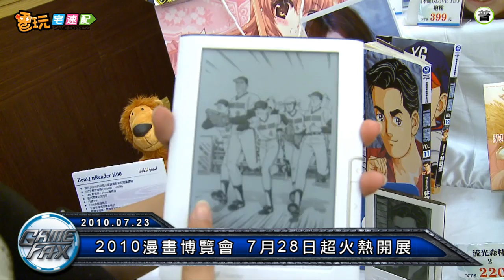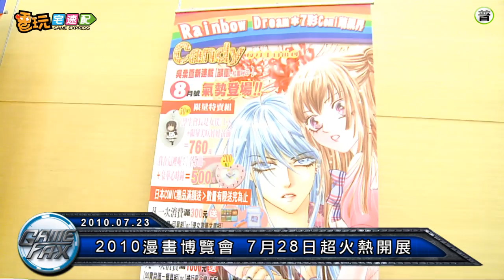電玩宅速配100723_2010漫畫博覽會 7月28日超火熱開展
炎炎夏日何處去，或許來世貿一館的「2010漫畫博覽會」感受動漫迷的超熱情也不錯。7月28日～8月2日將舉辦的「2010漫畫博覽會」，可說是暑假不可錯過的超大活動，而在漫博會的開幕記者會上，除了網羅國內各大動漫畫出版商，包含木棉花、台灣東販、台灣角川、尖端出版、青文出版、東立出版、長鴻出版、群英社...等各大出版商齊聚一堂，要帶給動漫迷最歡樂的極緻饗宴，而且還邀請到魔術界的宅男女神 黃心琳，化身今年漫博會的主題人物【漫波小精靈】，與玩家相約漫博會喔!! 當然每年漫博會都會有各種動漫精品、福袋等待玩家來搶好康，也少不了邀請國內外漫畫大師，玩家面對面互動，精采熱鬧的「2010漫畫博覽會」，7月28日～8月2日，跟玩家相約感受動漫活力喔!!